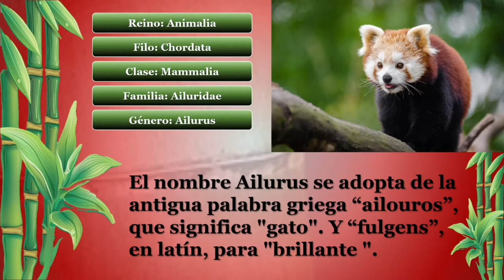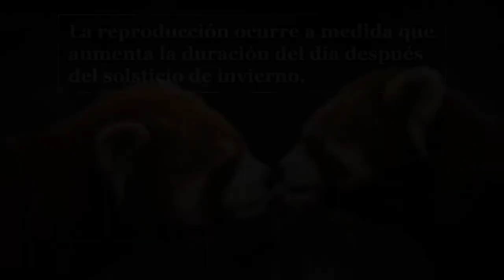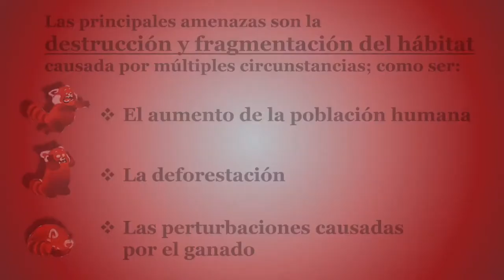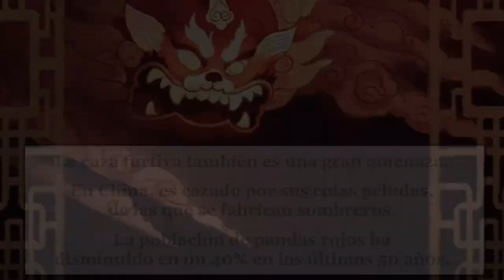PANDA ROJO estrella de PIXAR en PELIGRO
PANDA ROJO, todo acerca de este mamífero. Características, origen, dieta, hábitos, reproducción y mucho más.